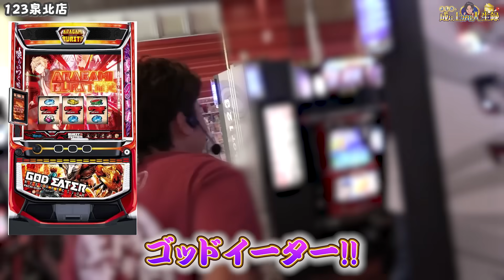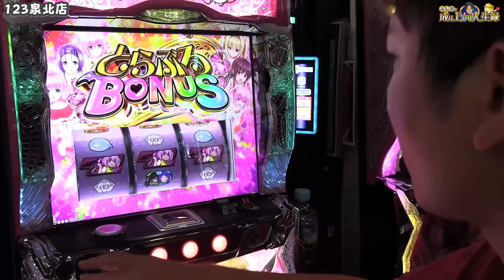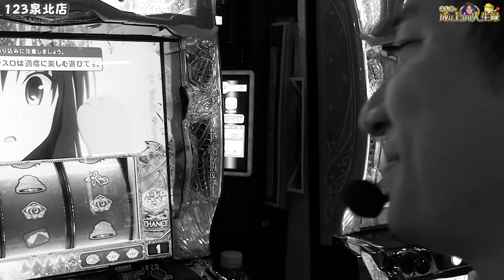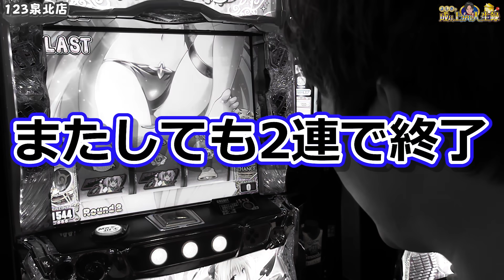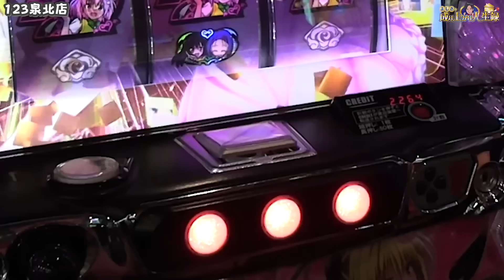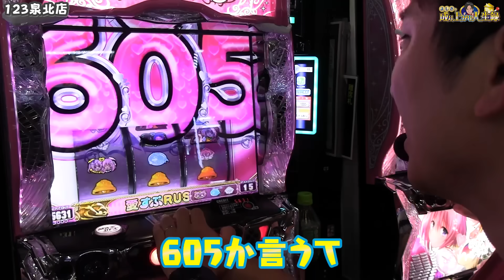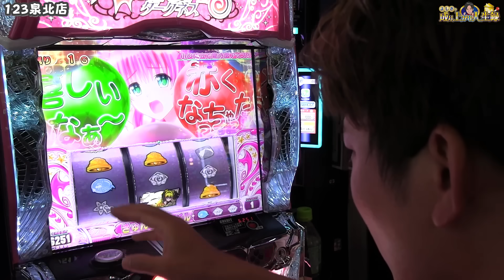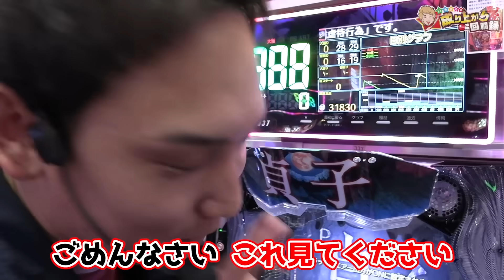【L ToLOVEるダークネス】まさかの上乗せに大興奮‼夢のハーレム実現⁉【よしきの成り上がり人生録第581話】[パチスロ][スロット]いそまる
是非、コメント・X(旧Twitter)にてどしどし、ご意見ください(*ﾉωﾉ)

2024年もミッションが始まりました!!
「毎月4つの中から一つ以上達成せよ」となります!!!

↓↓ルール詳細↓↓
壱-抽選番号一桁...(未)
弍-一撃万枚or5万発...(未)
参-月のプラス分のみで2万枚or10万発...(未)
肆-機種の固定ミッションの達成...(未)

今回打った機種のミッションはこちら！
・機種名
・ミッション内容
　8月の現在のプラス分・・・0枚

４つのミッションのうち月に1つでも達成することができたら罰ゲーム回避
年間罰ゲーム回避回数に応じたご褒美を用意
どうも、よしきとデートした稀有な存在 外林です。
ポケカと肉とパチスロあればよしきさんの攻略は安易だと思っています

是非、いそまる・よしき・じゃんじゃん・れんじろうを呼んでください！

X(旧Twitter)
よしき@yoshiki_sps